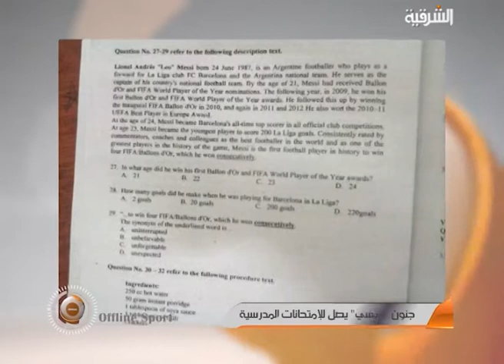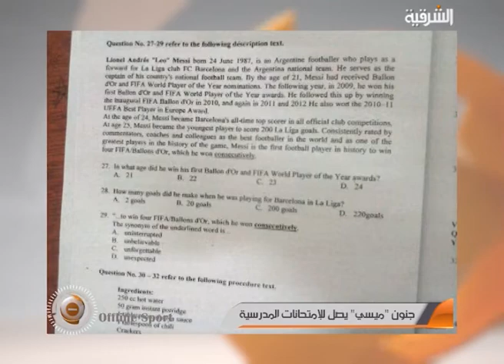فلاش سبورت حلقة يوم 9-4-2013 فقرة offline sport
فلاش سبورت حلقة يوم 9-4-2013
اعداد و تقديم - حازم العطار
  اخراج - مؤيد كريميد
قناة الشرقية